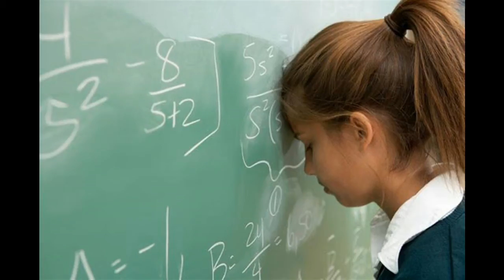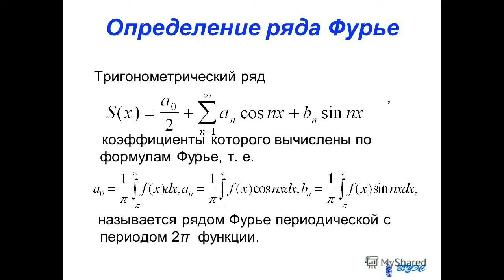Ряды Маклорена и Фурье Майский Жук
Ряды Маклорена и Фурье

  guitar & synthesizer
Уважаемые родители, скорей
Желайте образовать своих детей,
Чтобы умели разложить не ноги, а ряды
Маклорена, Фурье и подобной "долбатьни".
  tutti
Образование у нас - это уметь сей час
Загрести побольше бабла за каждый час.
Да! Это главное в образовании сегодня
В "дерьмократической" - "забродьне".
  guitar
Уважаемые, родители, скорей
Задумайтесь серьезно, поскорей:
зачем родились вы и ваши дети?
Все между тоской и страданием в клети сети.
  guitar
Родились благодаря Адаму и Еве.
И, к примеру, алгебра, подобна "неге".
Так вот она, именно сама, тоска и есть.
Насколько она будет нужна? - бог весть.
  guitar
Теорию вероятности "долбят", на всякий.. мучай
На хрен, его, потом, один к миллиону, случай.
Химия - одно страдание: бензолы, фенолы,
Надо бежать, чтобы не поседеть, из школы.

07 XII 2017 из альбома "Майский Жук - Снежинка" 2017